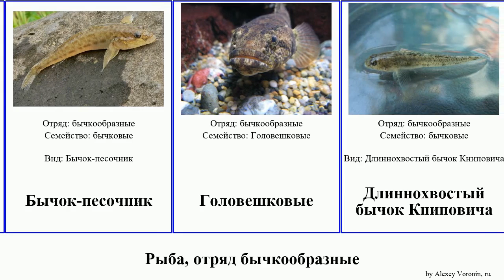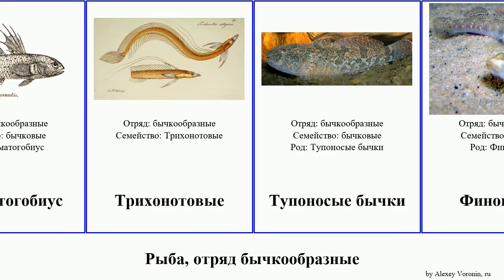Рыба, отряд бычкообразные бычок fish Fuse бычки Бычок-паганель Target Пескожилы Брахигобиус French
рыба отряд бычкообразные.
fish of Order Gobiiformes, language: ru.

Большой морской бычок
Брахигобиус
Бычки-бубыри
бычковые
бычкообразные
Бычок Букчича
Бычок-кругляк
Бычок-паганель
Бычок-песочник
Головешковые
Длиннохвостый бычок Книповича
Донская пуголовка
Дормитатор
Каспийский бычок-цуцик
Красноротый бычок
Норвежский бычок
Пескожилы
Пуголовки
Риацихтиевые
Стигматогобиус
Трихонотовые
Тупоносые бычки
Финогобиус
Хламидогобиус
Цикиопус
Четырёхполосый хромогобиус